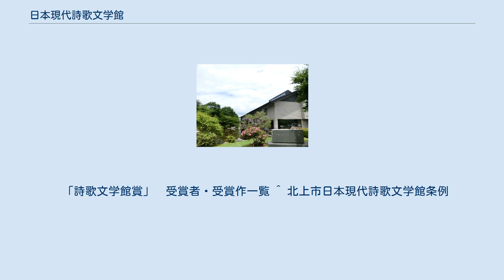日本現代詩歌文学館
日本現代詩歌文学館（にほんげんだいしいかぶんがくかん）は、岩手県北上市にある日本で唯一の詩歌専門の文学館。
事業主体は北上市。
管理・運営は日本現代詩歌文学館運営協会。
 明治以降の日本の詩・短歌・俳句・川柳の書籍（作品集、評論集、研究書など）や雑誌など、詩歌に関連するものを、作者の有名・無名を問わずに収集、保存し、閲覧に供しているほか、テーマを設けた年間展示や井上靖の記念室、俳人山口青邨の移築した居宅を見ることが出来る。
また、1986年より詩歌文学館賞を設立。
以降毎年、詩･短歌･俳句3分野それぞれに表彰を行なっている。
 初代名誉館長は井上靖（小説家）。
初代館長は太田俊穂（郷土史家）、二代目扇畑忠雄（歌人）、三代目は篠弘（歌人）、現館長は高野ムツオ（俳人）。
 次の分館が設置されている。
 前年1年間の詩・短歌・俳句の作品集から最も優れたものを表彰する賞で、名誉館長井上靖の提唱によって1986年に創設された。
選考結果は集英社の文芸誌「すばる」6月号に掲載され、5月下旬に詩歌文学館にて贈賞式が行われる。
 「詩歌文学館賞」　受賞者・受賞作一覧 ^ 北上市日本現代詩歌文学館条例